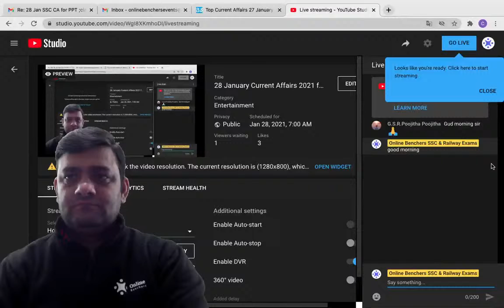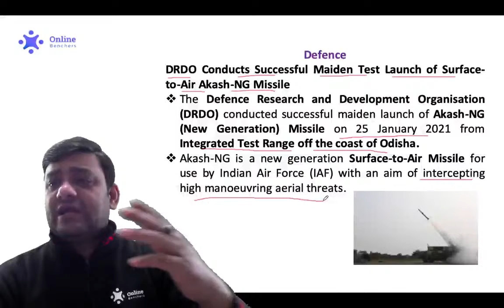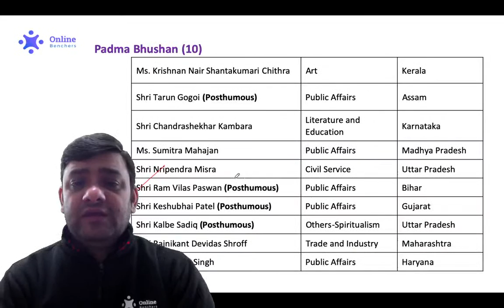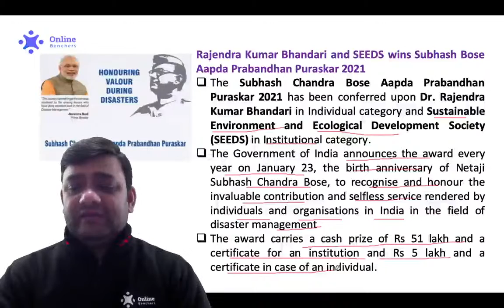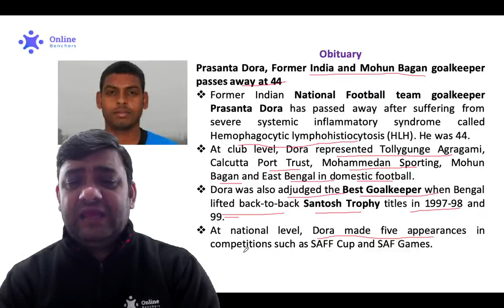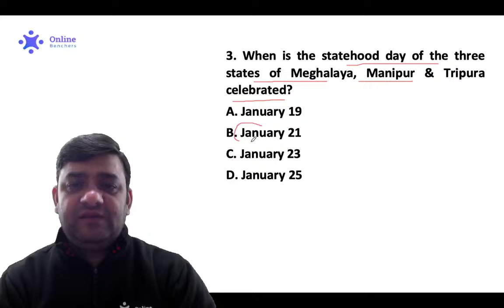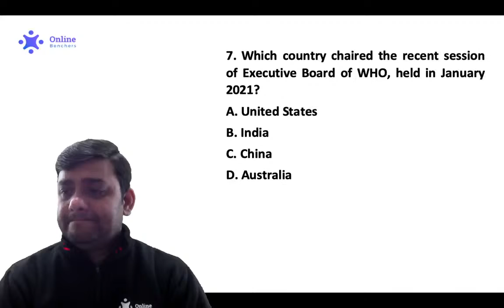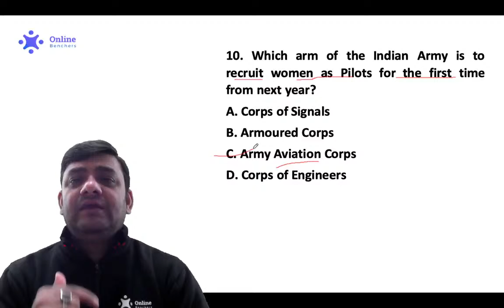28 January Current Affairs 2021 for SSC CGL | CHSL | IB ACIO | General Awareness | Chandan Sir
Watch the live session on daily current affairs by Chandan Raushan for All Competitive exams at 7:00 AM. This session will help you to level up your preparation for Current Affairs to achieve a good score in SSC, Railway & IB  examinations. We all know that Current affairs play a crucial role in almost every government exam. Join us @ 7 AM for a daily dose of current affairs and boost your preparation for all competitive exams.

07:00 AM - Current Affairs by Chandan Raushan Sir Playlist
08:00 AM - English Vocabulary by Amit Shishodia Sir Playlist
11:30 AM - General Awareness by Quasif Ansari Sir Playlist
01:00 PM - Reasoning by Neha Joshi Ma'am Playlist
02:00 PM - English by Amit Shishodia Playlist
04:00 PM - General Awareness Chandan Raushan Sir Playlist
06:00 PM - Maths by Randhir Singh Sir Playlist
07:00 PM - General Awareness by Quasif Ansari Sir Playlist